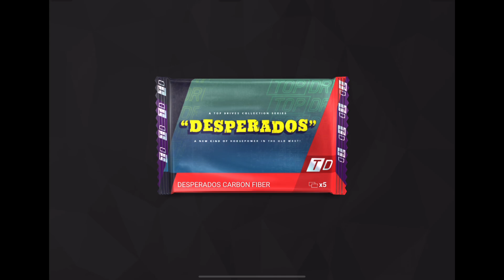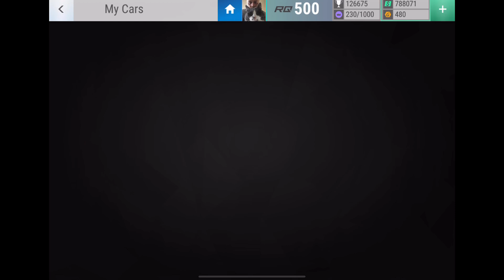Top Drives “Desperados” challenge packs & prizes